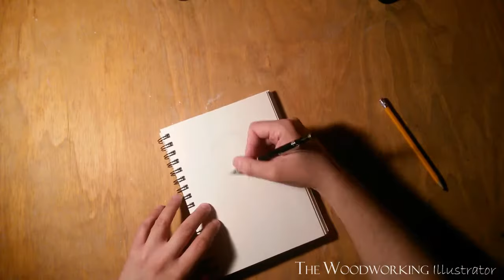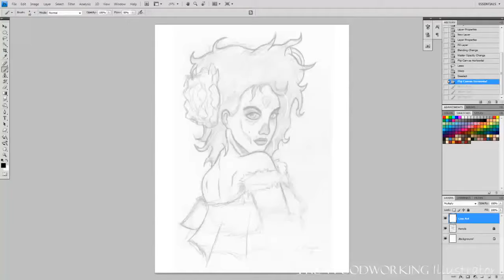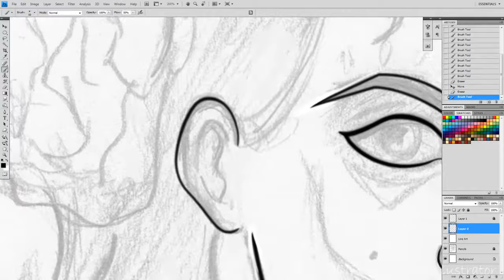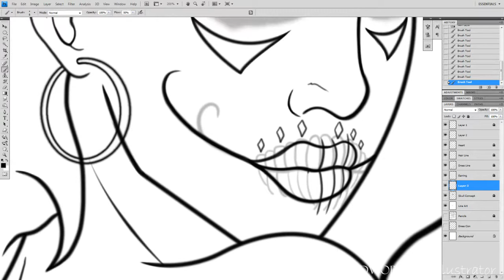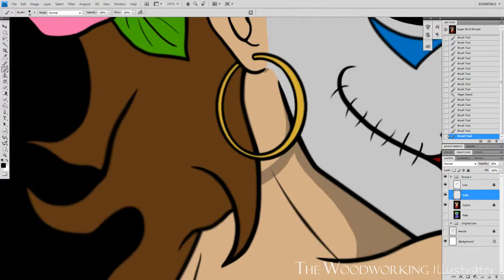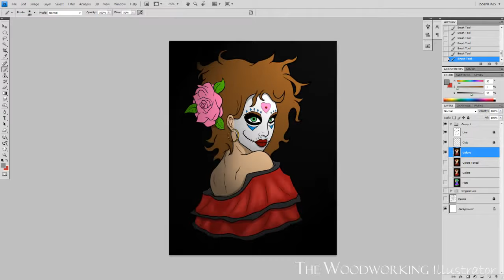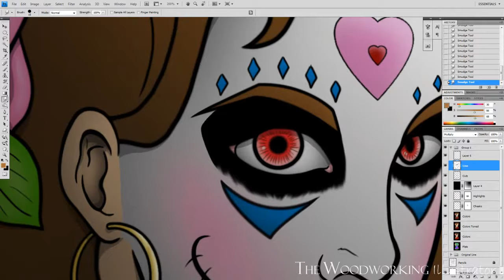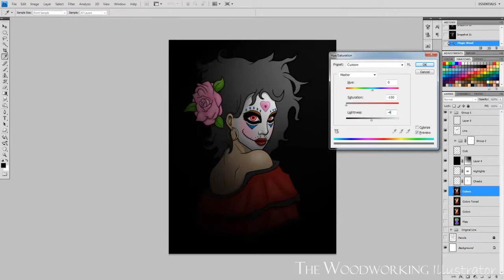Sugar Skull Dancer (Time-Lapse)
Track 1

Density & Time - Clean Break

Track 2

Track 3